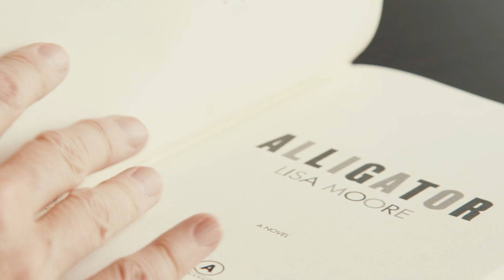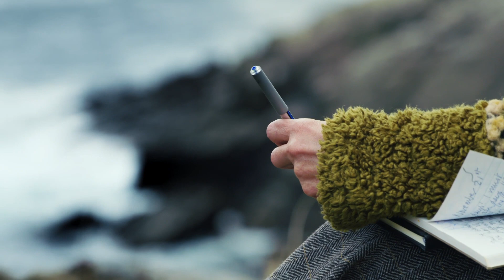Lisa Moore - Author - CNA Stories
Lisa Moore is one of Newfoundland and Labrador’s most loved and cherished writers. She attributes her vocation to her time at CNA – where her instructors were indispensable in fostering her creative drive and ability as a writer, painter, and professor.